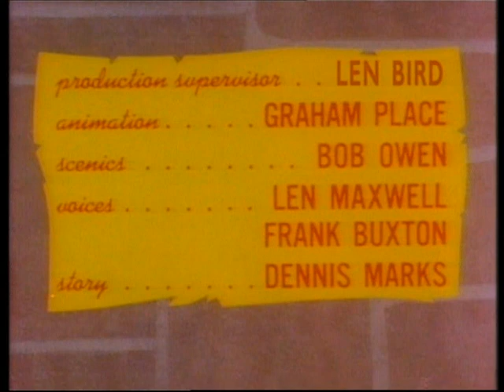Batfink E031. Dig That Crazy Mountain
Professor Vibrato has broken out of jail using his ultrasonic cello and Batfink pursues him to his mountaintop hideout.